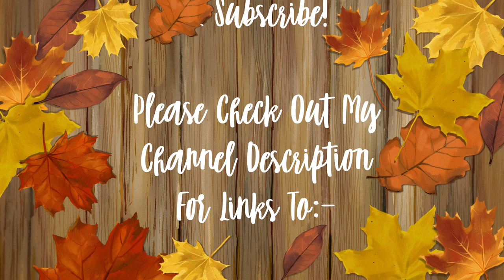Tony Smith - Born Free(cover)[Movie Themes]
This is a theme from the movie of the same name.